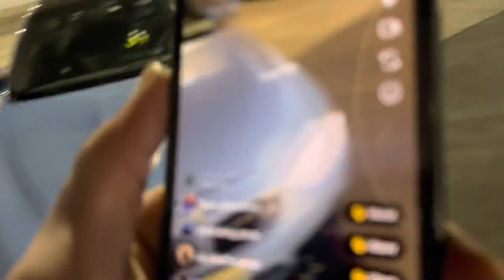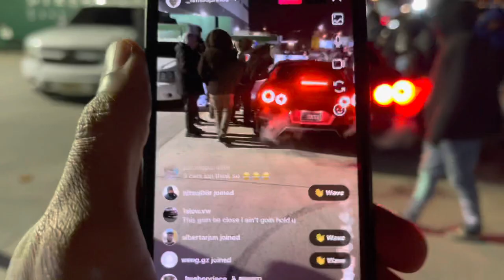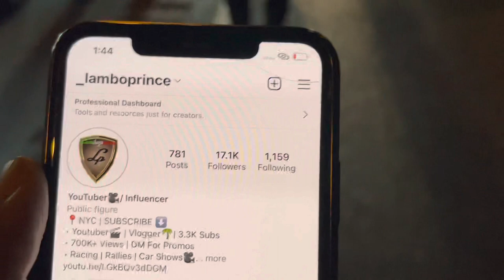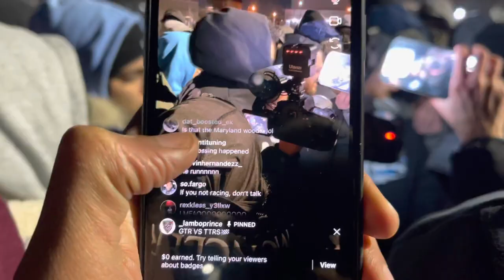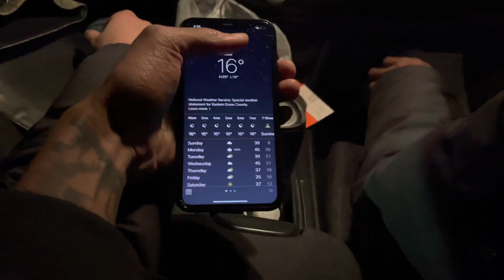$20,000 Street Race GONE WRONG 1400 HP GTR vs Audi TTRS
GREAT RACE AMAZING BUT FREEZING NIGHT 🥶